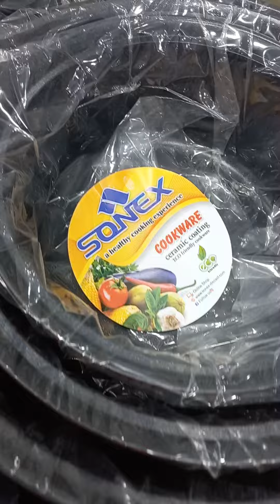sonex marble coating cookware set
sonex
marble coating
ceramic coating
10 pcs set
colors available
Facebook👉zakria crockery store
Instagram👉zakria crockery
All kind of crockery available